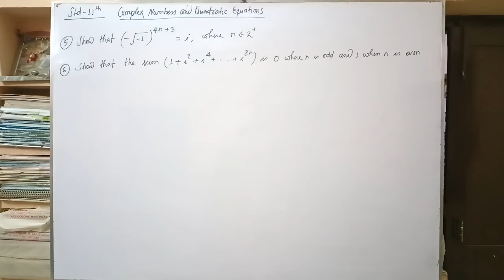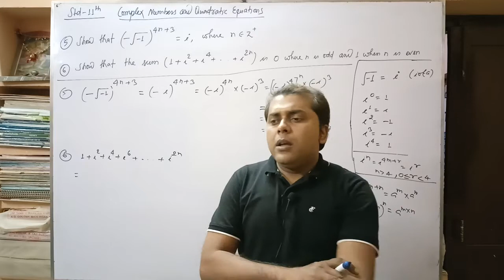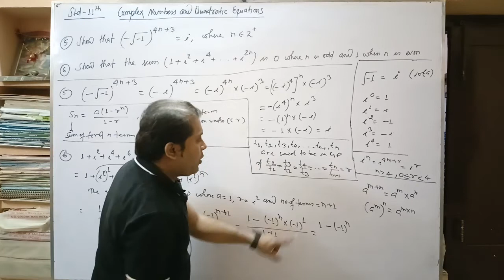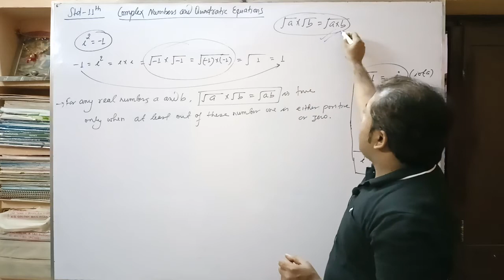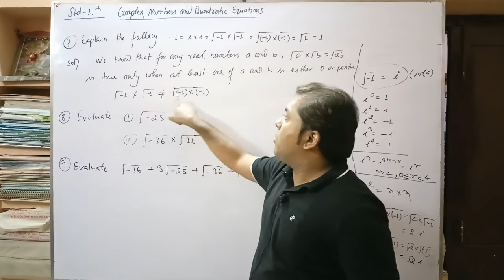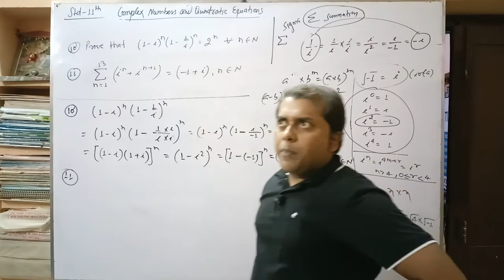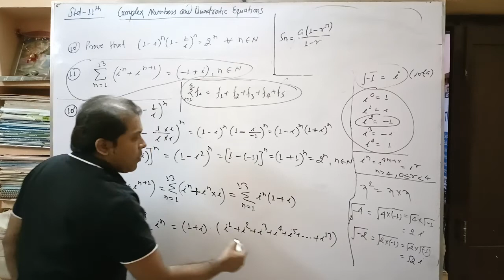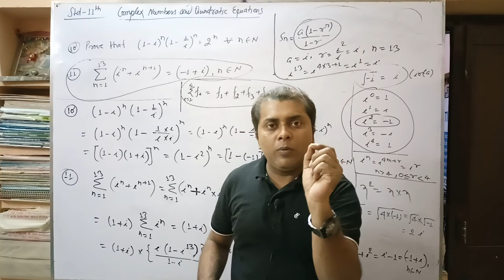Class 11 | Complex Numbers & Quadratic Equations| lecture 2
On line mathematics classes

If you watch my videos regularly one by one and do work with my suggestion then you will have full command on your syllabus.

Timex Tutorial (by Raju Pratap Singh)
A.G. Colony Main Road, Near S. S. Complex, Patna -25